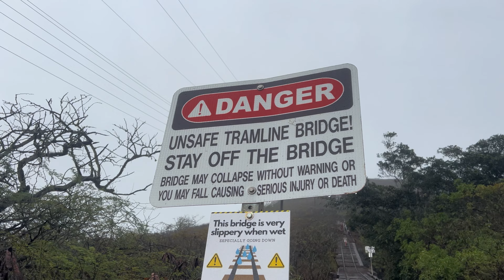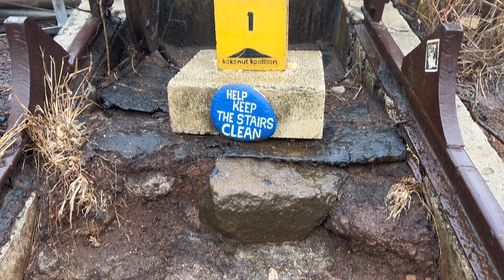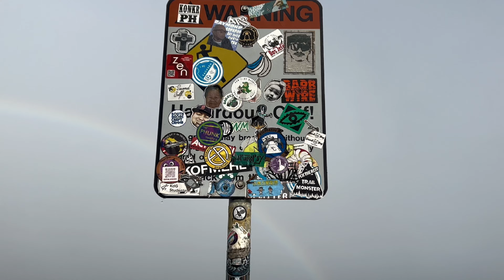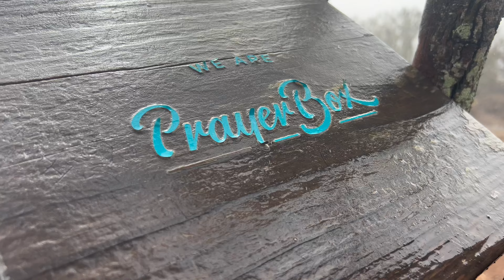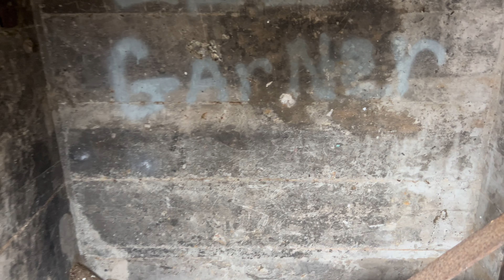Hawaii’s Most Dangerous Hike: Koko Head Volcano Crater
Lace up your hiking boots and join us on an epic adventure to the summit of Koko Crater! We'll conquer over 1,000 steps along the historic Koko Crater Tramway, all while soaking in the beautiful scenery of Oahu. Even the rain can't stop us from reaching the top, where we're rewarded with stunning panoramic views of Hanauma Bay, Honolulu, and the entire coastline. And to top it all off, we even spot a gorgeous rainbow!

 Get ready for a challenging yet rewarding hike that will test your endurance and leave you in awe of Oahu's natural beauty. Every step you take brings you closer to the summit and the incredible views that await.